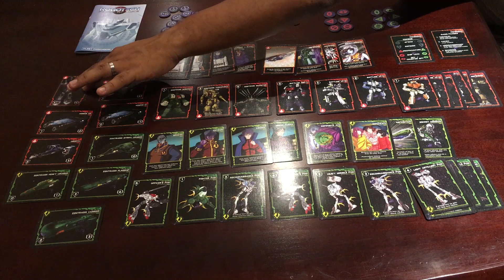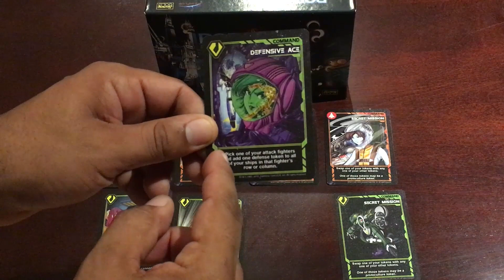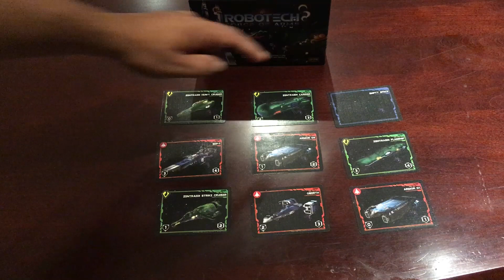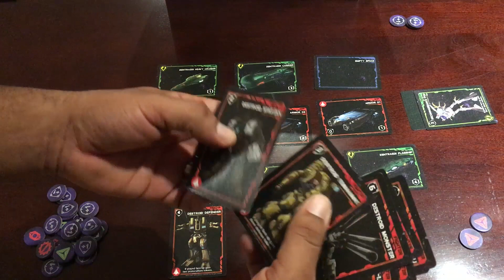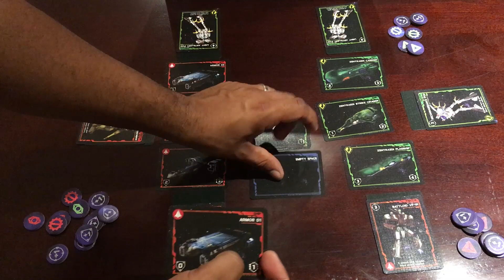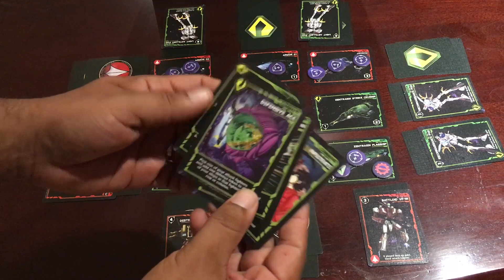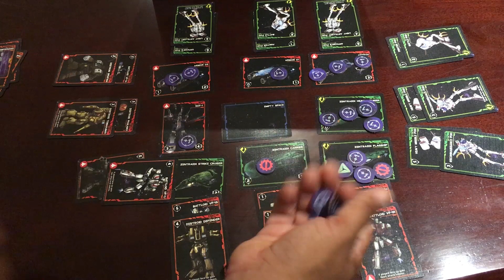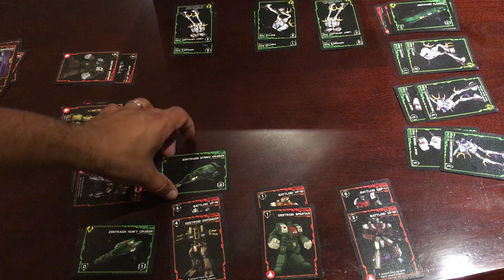Dice and Dragons - Robotech Force of Arms Review and How to Play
What up Gamers! Today on Dice and Dragons we are reviewing Robotech Force of Arms designed by Dave Killingsworth and published by Solar Flare games. Force Arms recreates the first Robotech War and the conflict of the RDF and the Zentraedi. In the game you will be using your fighter to capture enemy ships and defend your own ships in order to earn the most victory points to win the first Robotech War. Now is this strategy game for you stay tuned to find out and if you like what you see comment subscribe it won't cost you any protoculture or space fold you across the solar system.

Time Stamps
0:11         Intro
2:22         Game Objective
3:10         Components Overview
7:14         Tokens
8:44         Hero Cards
11:16       Command Cards
12:34       Fighters
15:02       Setup
17:23       Tactical Phase
24:50       Token Phase
27:46       Command Phase
33:36       Scoring
40:14       Final Score
41:29       Review
51:06       Outro